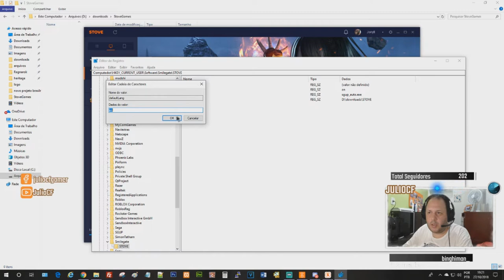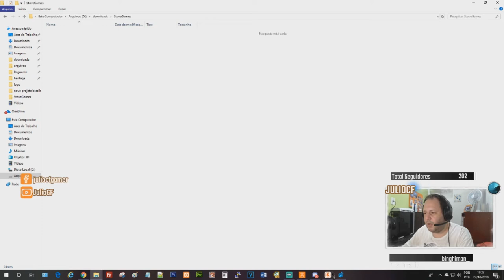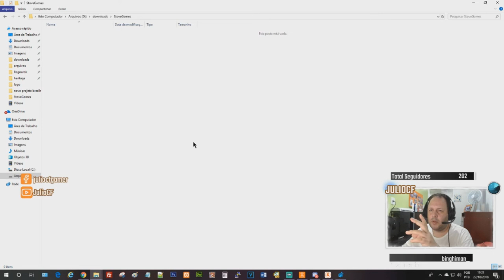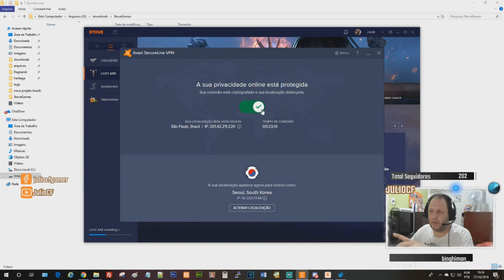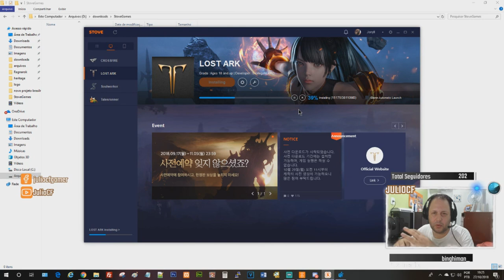[PT-BR] Lost Ark, cliente em inglês e mais dicas!